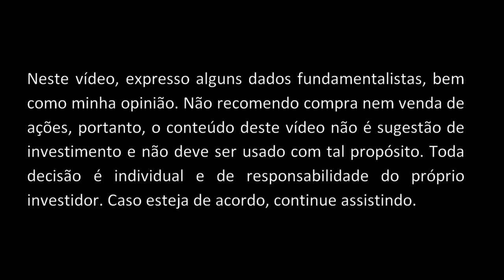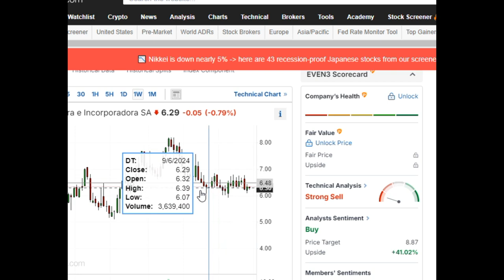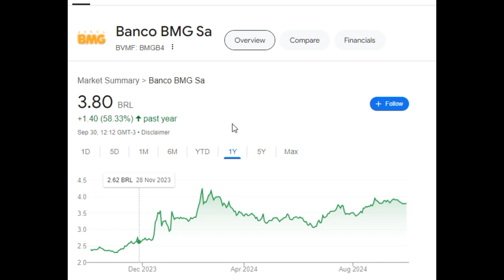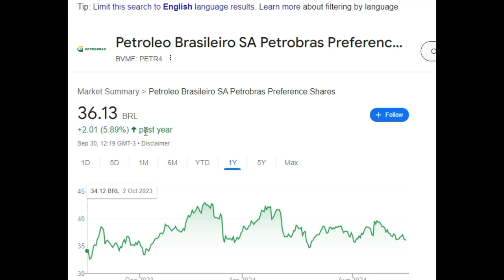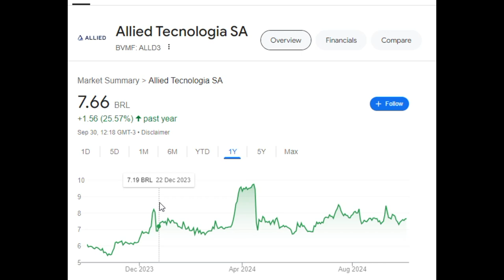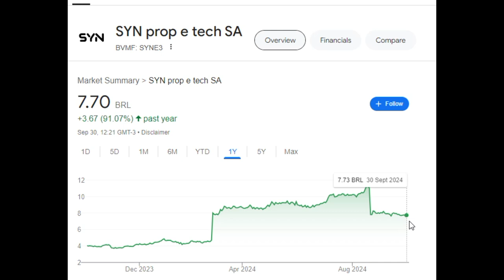Empresas Que Pagaram Bons Dividendos e Ações Valorizaram Nos Últimos Doze Meses